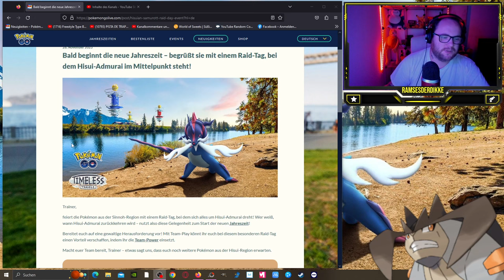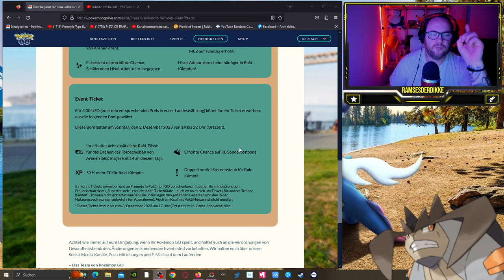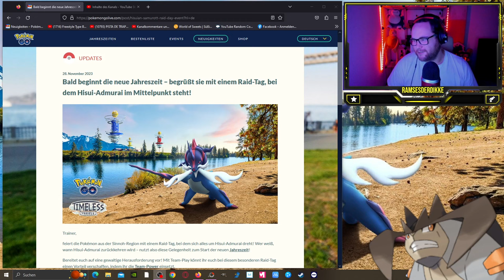RAID DAY mit Shiny HISUI ADMURAI !!! | Pokémon GO Deutsch # 2773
GUMMA !!!